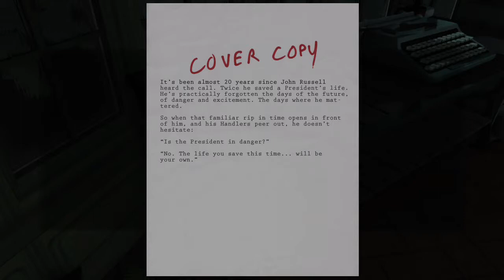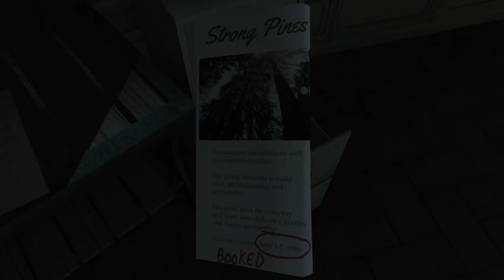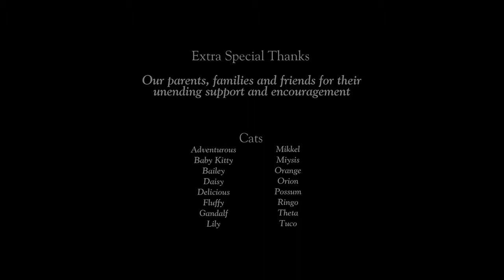Let's Play Gone Home with Shadowgrif - Xbox One (Part 5)